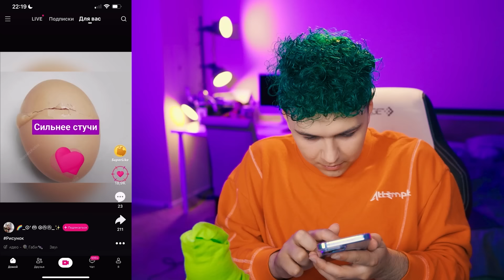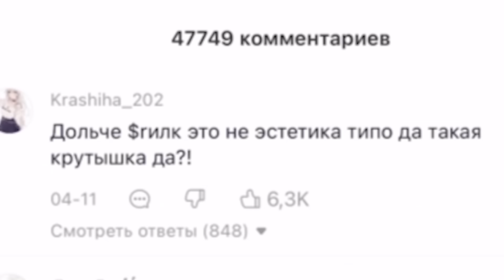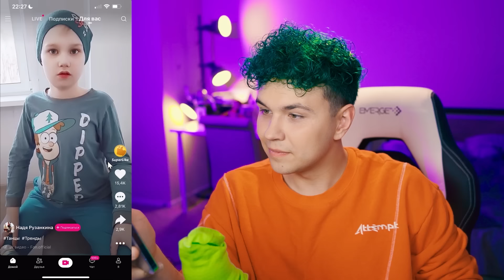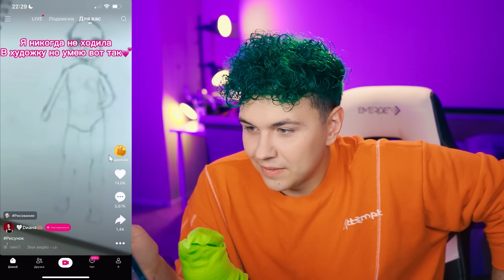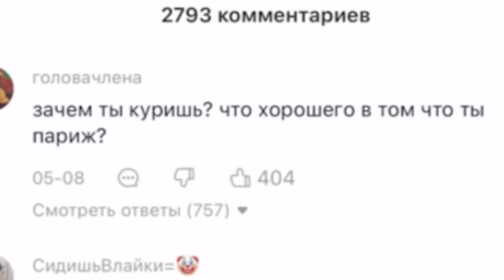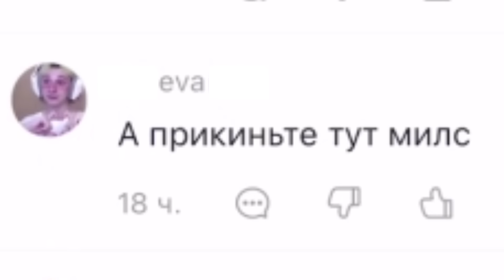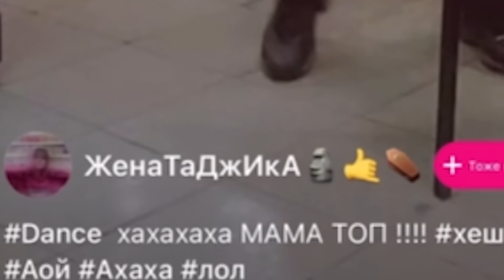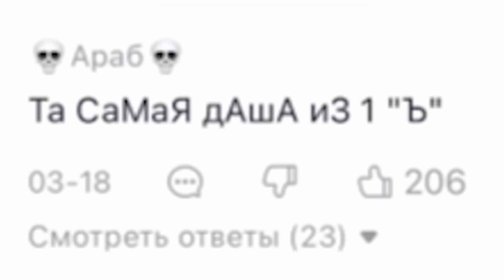ЭТО ПОСТЯТ в LIKEE? 😂 ЧТО ТВОРЯТ ДЕТИ В ЛАЙКЕ? 😂 ПОПРОБУЙ НЕ ЗАСМЕЯТЬСЯ в LIKEE 😂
Возвращение Likee. БОЖЕЕЕ...  ПХПХХ